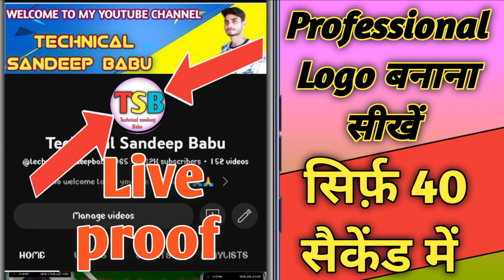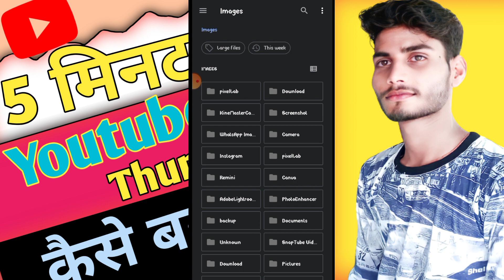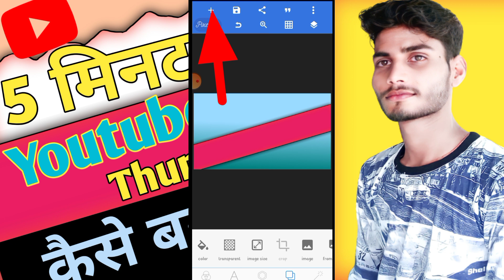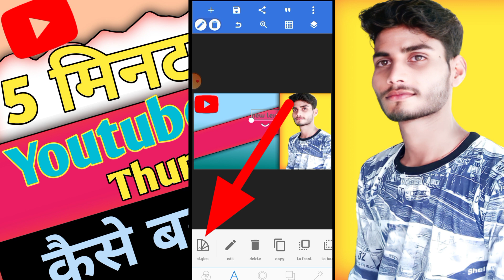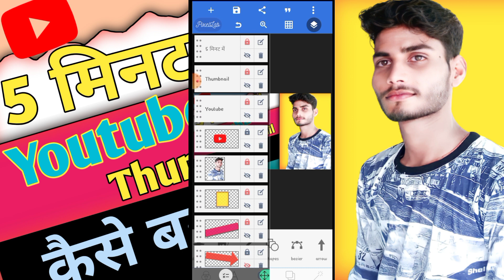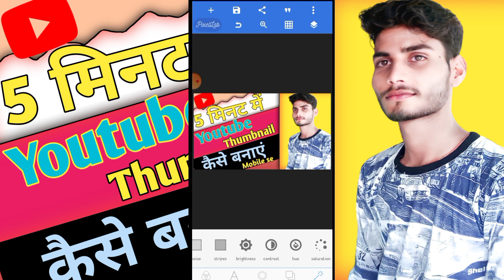How To make Youtube Thumbnails In Mobile || Youtube Thumbnail Kaise Banaye Pixellab Se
PLEASE
🔔 PRESS
🙏और हां अभी तक आपने हमारे चैनल को सब्सक्राइब नहीं किया है तो प्लीज हमारे चैनल को सब्सक्राइब करें तथा वीडियो को लाइक करें अगर गाना पसंद आये तो दोस्तों के बिच शेयर जरूर करे।

            🙏🙏🙏🙏धन्यवाद🙏🙏🙏🙏